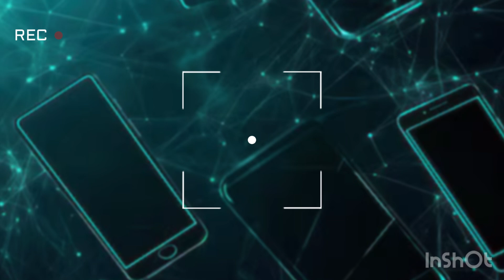PLAYBACK - WANT YOU TO SAY (432Hz)